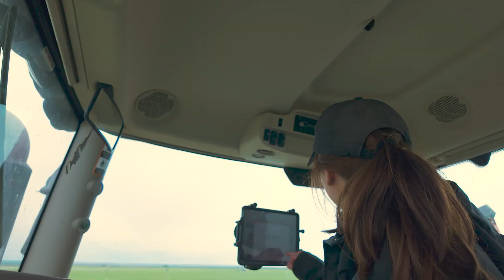LaserWeeder in Onions | Carbon Robotics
Achieve larger onions, higher yields, and better quality with the Carbon Robotics LaserWeeder. This AI-powered laser technology targets only weeds, preserving soil and plant integrity. With herbicide restrictions and labor shortages, this sustainable solution ensures your onions thrive.